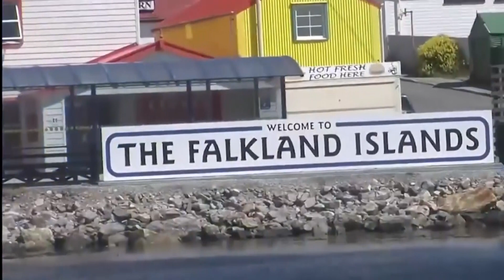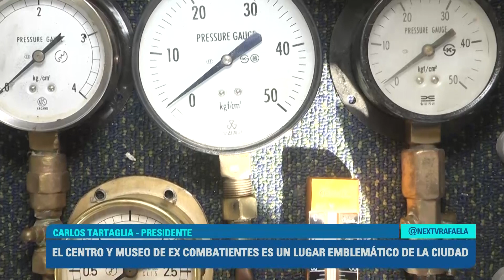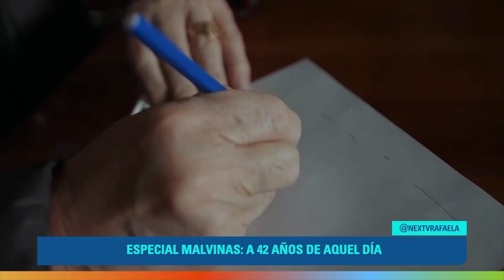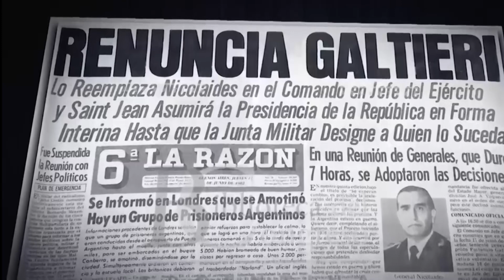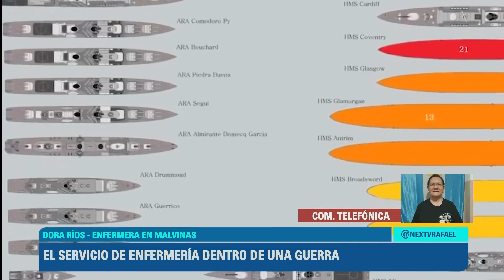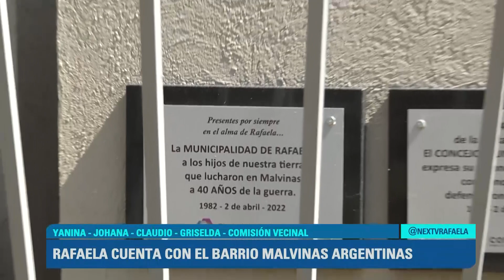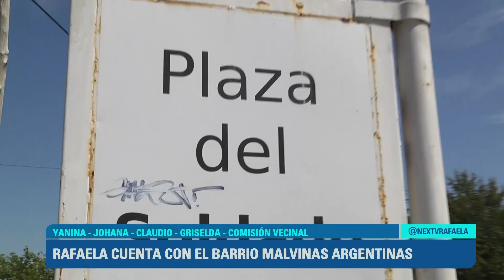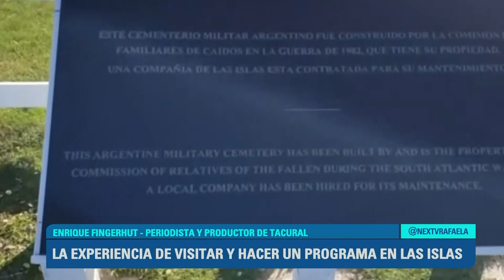ESPECIAL MALVINAS A 42 AÑOS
MALVINAS: A 42 AÑOS DE AQUEL DÍA QUE MARCÓ LA HISTORIA ARGENTINA
Este 2 de abril se conmemora un nuevo aniversario del inicio de la Guerra de Malvinas de 1982 entre Argentina y Gran Bretaña. En noviembre del 2000, se declaró este día como una fecha para homenajear a todos los combatientes caídos y aquellos sobrevivientes. Poner en contexto de esta guerra que comenzó el dos de abril de 1982 y finalizó el 14 de junio de 1982
Luis Sigl - Prof. de Historia nos ayudará a entender este proceso histórico
Carlos Tartaglia - Presidente del Centro y Museo de ex combatientes Rafaela
Owen Crippa, la historia del teniente de navío VGM
Pedro Rossi, vecino de Río Grande durante la guerra
Dora Ríos - enfermera en Malvinas - el servicio de enfermería dentro de una guerra
Rafaela cuenta con el Barrio Malvinas Argentinas
Yanina - Johana - Claudio - Griselda - Comisión Vecinal
Enrique Fingerhut - Periodista y Productor de Tacural
la experiencia de visitar y hacer un programa en las islas